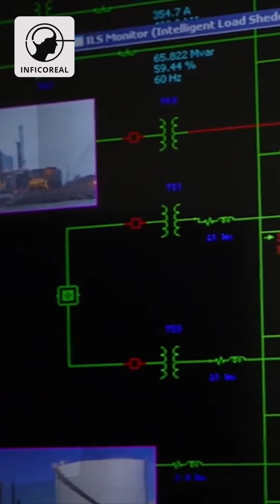What is etap ?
WI What Is etap ?
Introducing career-oriented technologies for engineers.
To know more and got updated in technology visit us